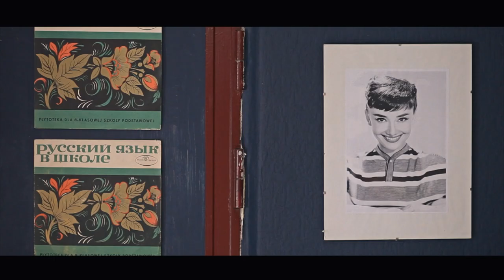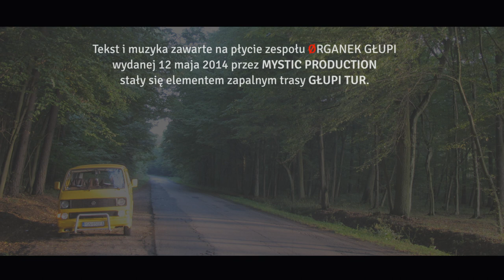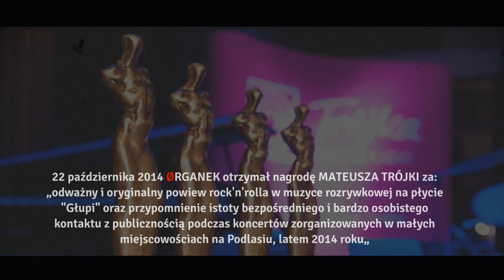Organek - Głupi Tur - film dokumentalny 15.08 - 1.09.2014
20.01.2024 Wrocław, Narodowe Forum Muzyki
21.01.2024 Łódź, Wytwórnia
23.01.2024 Warszawa, Teatr Muzyczny Roma
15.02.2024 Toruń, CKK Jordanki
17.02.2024 Poznań, Sala Ziemi MTP
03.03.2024 Szczecin, Filharmonia im. M. Karłowicza
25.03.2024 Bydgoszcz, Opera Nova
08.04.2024 Lublin, Centrum Spotkania Kultur
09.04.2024 Rzeszów/Jasionka, G2 Arena | Sala Kongresowa
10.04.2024 Kraków, Centrum Kongresowe ICE
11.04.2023 Bielsko Biała, Cavatina Hall
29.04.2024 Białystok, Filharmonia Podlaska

Spontanicznie nagrane przez Tomasza Organka relacje z każdego miasta na trasie GŁUPI TUR można znaleźć pod tym adresem

FILM TANK

występują:
Błażej Gawliński
Bartosz Jaworski
Tomasz Lewandowski
Tomasz Organek
Aleksandra Nowak
Adam Staszewski
Piotr "Junior" Wagner

reżyseria: Błażej Szydzisz
operatorzy kamer: Aleksander Karol Dykczak
Diana Spiczak - Brzezińska
Błażej Szydzisz

postprodukcja:
Diana Spiczak - Brzezińska
Błażej Szydzisz

producent wykonawczy:
Marek Całka
Mystic Management

Podziękowania dla Polskiego Radia RDC za wsparcie promocyjne trasy GŁUPI TUR.

Tekst i muzyka zawarte na płycie Organka "Głupi" wydanej 12 maja 2014 przez Mystic Production stały się elementem zapalnym trasy GŁUPI TUR. Nawiązując do muzycznych inspiracji oraz sympatii Tomasza Organka poprzez GŁUPI TUR chcieliśmy powrócić do sceny rockowej lat 70 i 80 - tych w Polsce. Bez marketingu, bez PR, bez promocji, strategii czy gwarancji finansowych. Chcieliśmy skonfrontować się ze słuchaczem tu i teraz. Bez żadnego dystansu. Upewnić się, że TOMASZ ORGANEK to artysta niezależny.
Trasa GŁUPI TUR trwała od 15 sierpnia do 1 września i obejmowała dziesięć miejscowości wzdłuż wschodniej granicy Polski.

Organek w swojej relacji z dnia 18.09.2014 napisał: "Miało być głupio. Byle gdzie, na łeb, na szyję, byleby grać. I zagraliśmy. Ale głupio nie było. Było prawdziwie i zjawiskowo. Nienachalnie. Surowość miejsc, w ogromniej większości nietkniętych nowoczesnością i szczerość ludzi z wyboru żyjących na krańcach świata, do którego przywykliśmy, okazały się oczyszczające. Zrobiliśmy mądrze, nie głupio."
22 października 2014 Organek otrzymał nagrodę MATEUSZA TRÓJKI za: „odważny i oryginalny powiew rock’n’rolla w muzyce rozrywkowej na płycie "Głupi" oraz przypomnienie istoty bezpośredniego i bardzo osobistego kontaktu z publicznością podczas koncertów zorganizowanych w małych miejscowościach na Podlasiu, latem 2014 roku”.